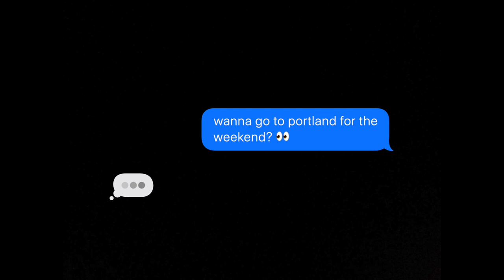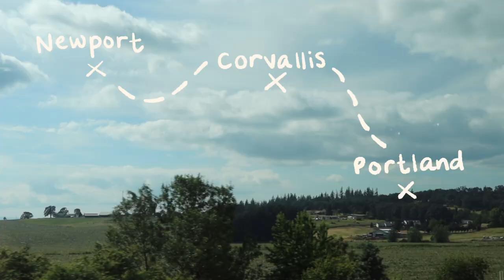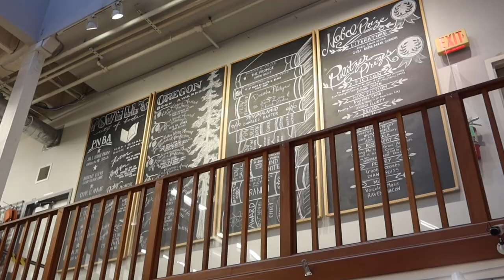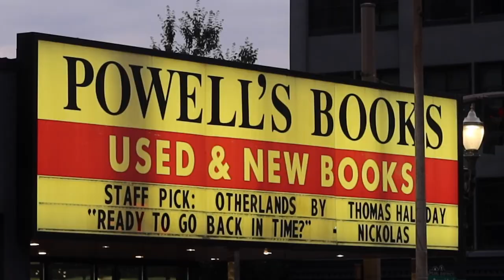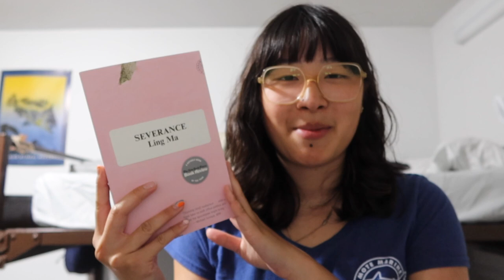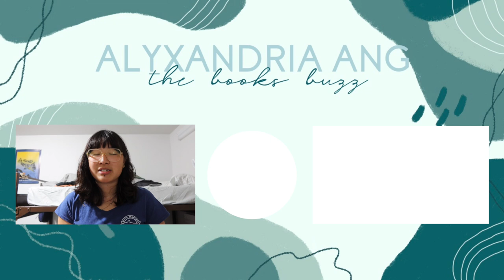(impulsively) booking a trip to portland | gap year diaries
while the trip was short-lived, the memories will stay forever in this video

did ya hear the news? i just launched my own book club!

📺 last video:
spending all our B&N gift cards + remote work | gap year diaries